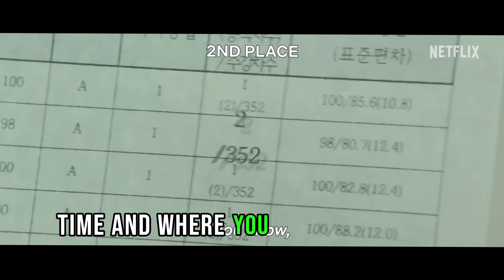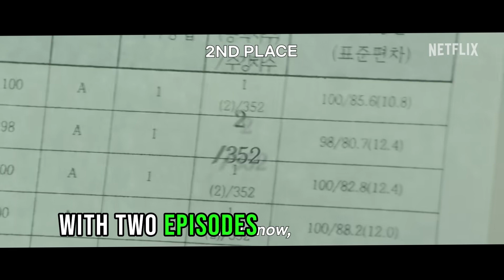Doctor Slump Episode 14 Preview Release Date, Tim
🎬 Welcome to Episode Recap 1M, where we take you on an immersive journey through the captivating world of cinema! 🍿 Sit back, relax, and get ready as we dive deep into the latest episode recap of [Movie/TV Show Title]. From heart-pounding action sequences to tear-jerking emotional moments, we're here to break it all down for you. 💥

Join us as we unravel the mysteries, dissect the plot twists, and celebrate the unforgettable characters that make a must-watch experience. 🌟 Whether you're a die-hard fan or new to the series, our comprehensive recap will ensure you're up to speed and ready for what's next.

But it's not just about recapping the story – we're here to provide insightful analysis, behind-the-scenes trivia, and all the juicy details you crave. 🤓

🎥 Don't miss out on the excitement, drama, and sheer entertainment that awaits you in every episode. Tune in now and let's embark on this cinematic adventure together! MovieRecap EpisodeRecap CinemaHighlights PlotTwists Cliffhangers FilmAnalysis TVShowReview EntertainmentNews MustWatch 🚀